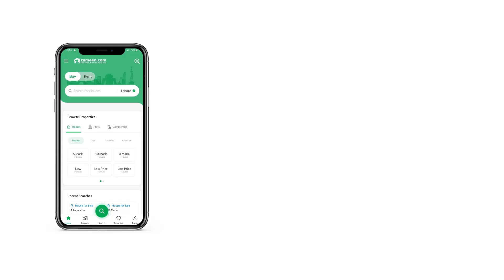11.6 MARLA FLAT FOR SALE IN F-11 ISLAMABAD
prime Location Corner Margalla Facing Fully Furnished 3 Bedroom Apartment Is Available For Sale In F-11 Sugra Tower.

3 Bedroom With Attached Bath
Huge Tv Lounge
Beautiful Kitchen
Drawing And Dining Area With Powder Room
Fully Renoveted Appartment
2 Side Terrace Beautiful Margalla View

Ideal And Peace Full location
Near By Park, Masjid, School, Hospital, Market.